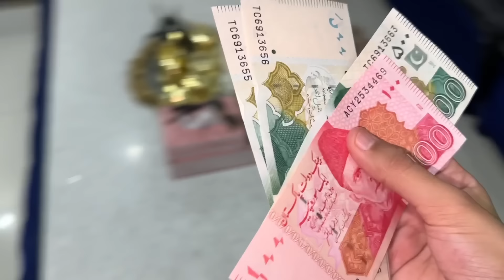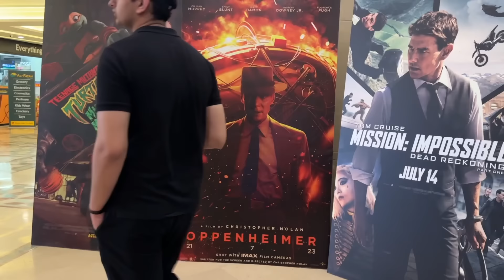Sistrology Bani Barbie | Barbie Banned | Fatima Faisal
We went to watch Barbie movie but later found out it was banned in cinemas.